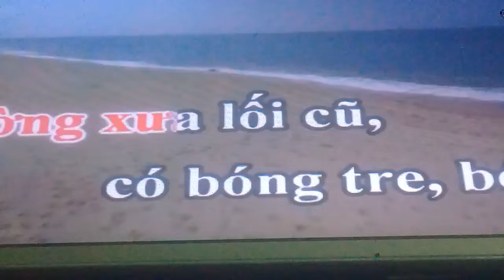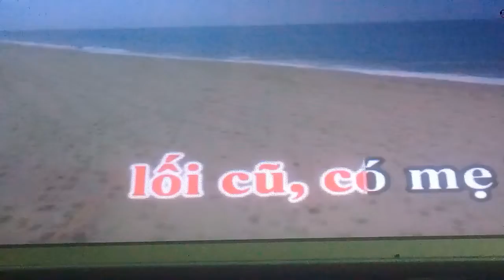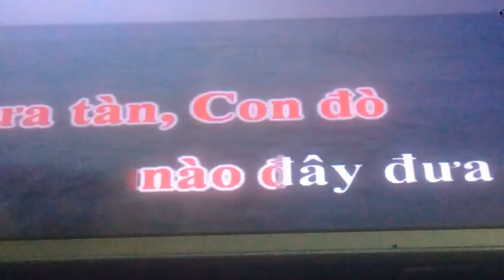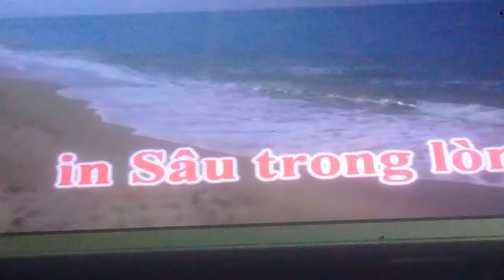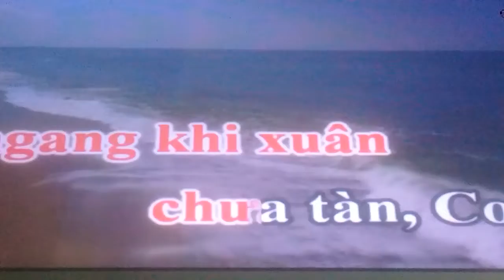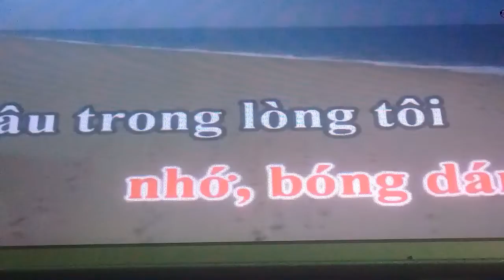mời cả nhà mình nghe ạ